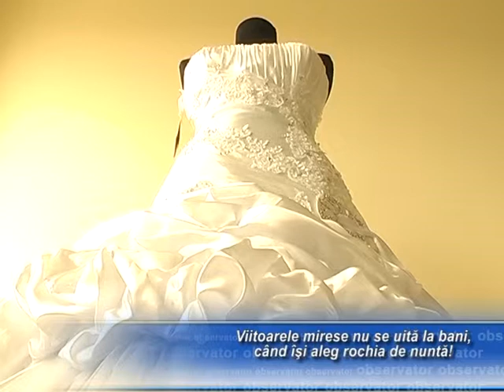ROCHII DE MIREASA